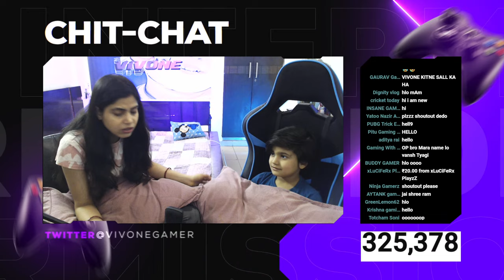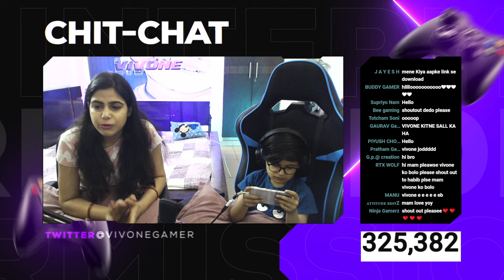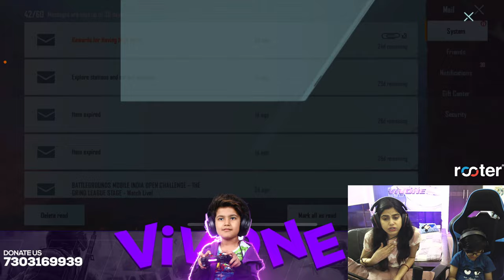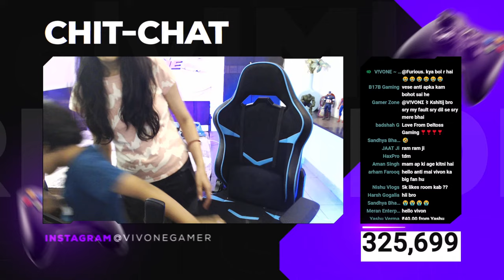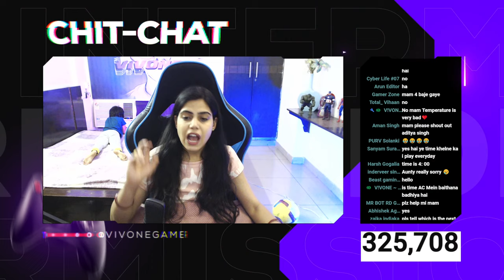Lets Ride on BGMI Scooter❤️To be the best Shooter❤️We R also live on Rooter | Stream479 BGMI VIVONE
GAMING EQUIPMENTS:-
RAZER VIPER MINI GAMING MOUSE
CONDENSER MIC
GAMING CHAIR
IPHONE13 PRO

GAMING LAPTOP:-
MSI GAMING LAPTOP

PROCESSOR AMD RYZEN9 5950X
MOTHERBOARD GIGABYTE X570 AORUS PRO WIFI
HARD DISK 2TB
32GB RAM STICKS
RTX 3080 RGB GRAPHICS CARD

MONITOR: 27INCH 144GHZ 1MS CURVED
SECONDARY MONITOR 24INCH

DUAL MONITOR STAND
CORSAIR MOUSE PAD
WIRELESS GAMEPAD CONTROLLERS

LIGHTING PRODUCTS:-
RGB BACK LIGHTS
FRONT RING LIGHT
TOP VIEW SECONDARY RING LIGHT